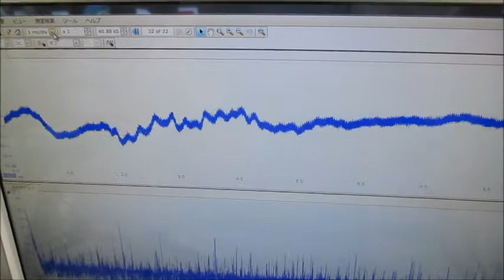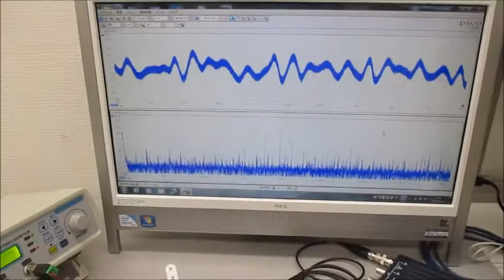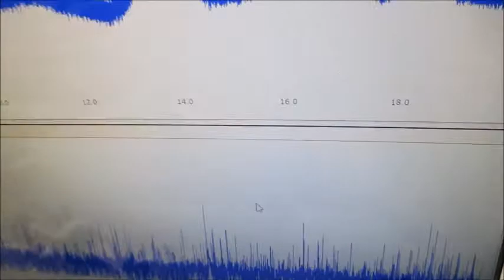音圧測定解析に基づいたオリジナル超音波実験 ultrasonic-labo